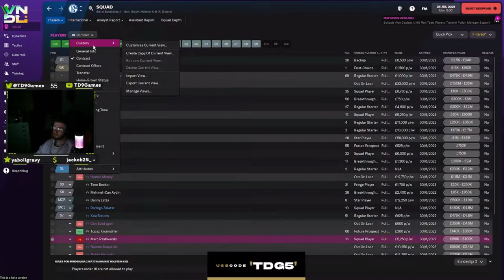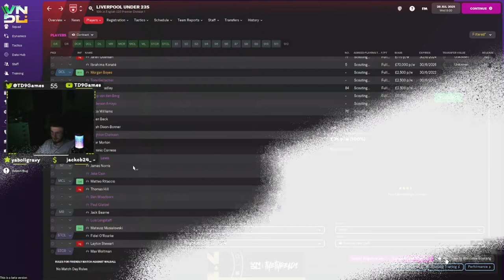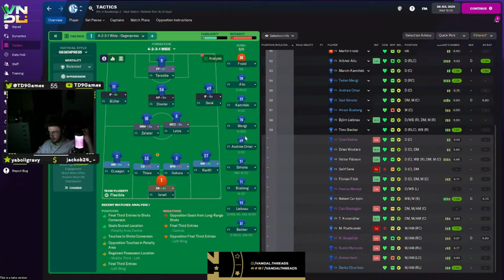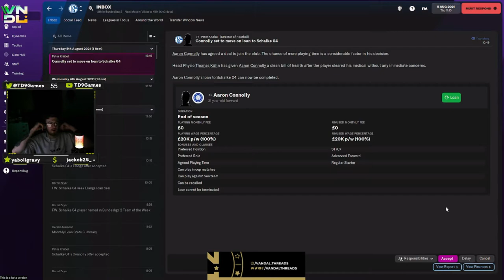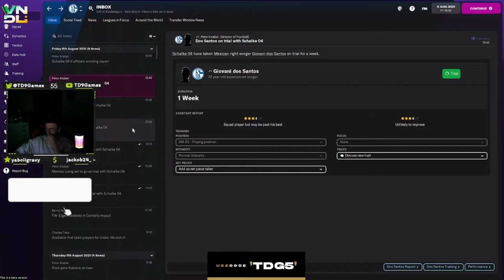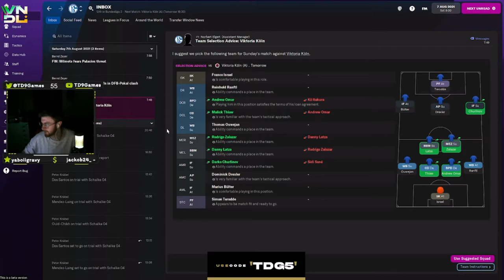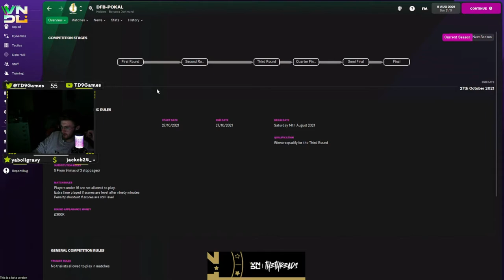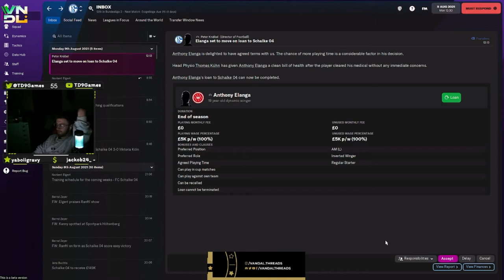SAVING SCHALKE 04 EPISODE 2!! / FOOTBALL MANAGER 2022 BETA SAVE!!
We will be live streaming this save everday on Twitch. This is highlights and the short event of what is happening on the save. Twitch live stream is weeks ahead on the youtube schedule we may be end of season 1 but this is still the start of season 1

​​​Instagram - Pictures and videos off me and my life x

Vandal Threads
Apparel & Content Company Partnered With TD9Games